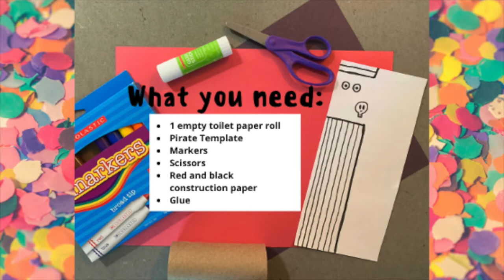Toilet Paper Roll Pirate Craft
Spark your child's imagination by creating this fun pirate toy out of a recycled toilet paper roll! This multi-step craft incorporates coloring, cutting, and glueing, for fine motor skill development.

Download your template at @